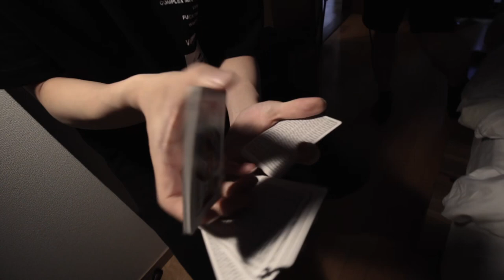" I'll be right over " by Tomoya Maekawa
WeLcome Back
performed  by Tomoya Maekawa